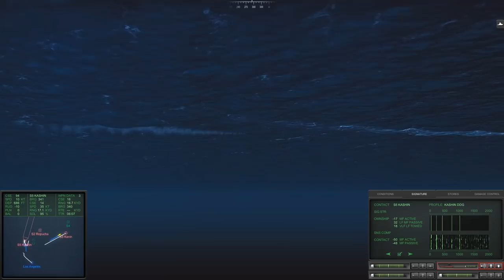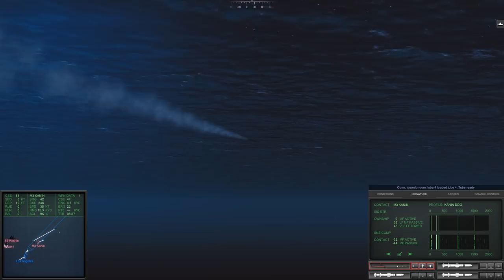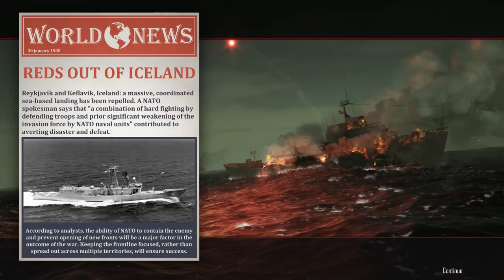Cold Waters - Turkey Shoot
Todays mission, should I choose to accept it, is to stop dead a Soviet invasion of Iceland.  Relax, CCP Games, I got this.